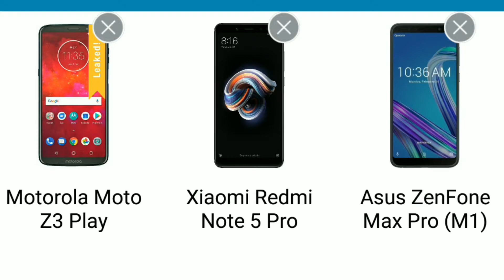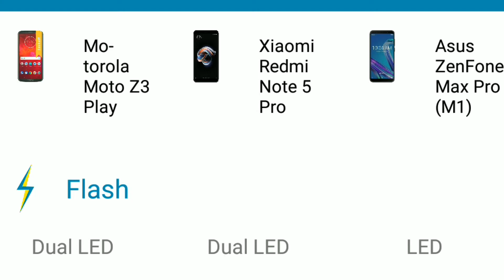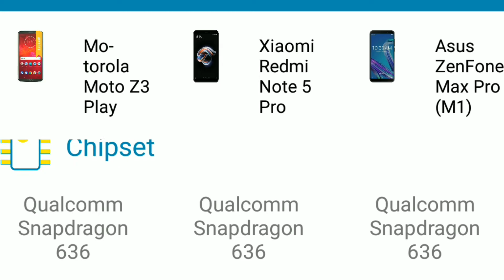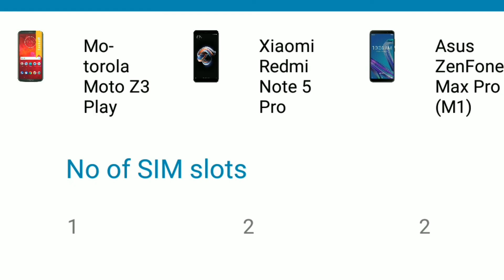Moto Z3 Play V/S Xiaomi Redmi Note 5 Pro V/S Asus Zenfone Max M1 Pro | Budget Phone Comparison